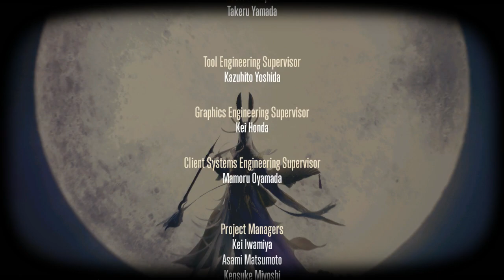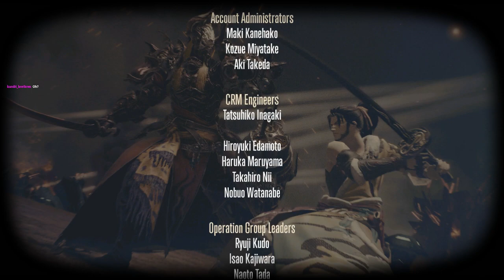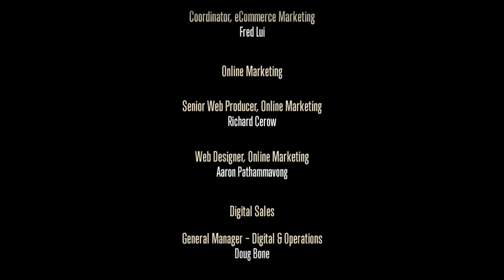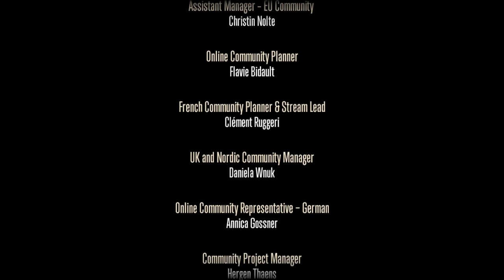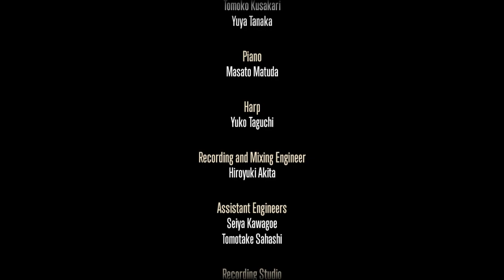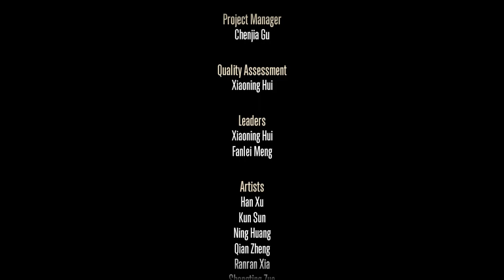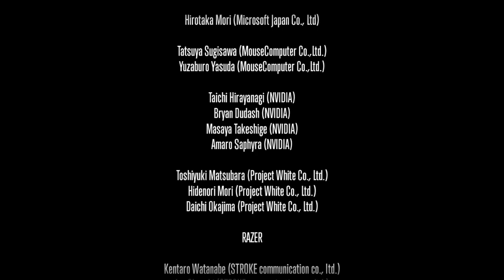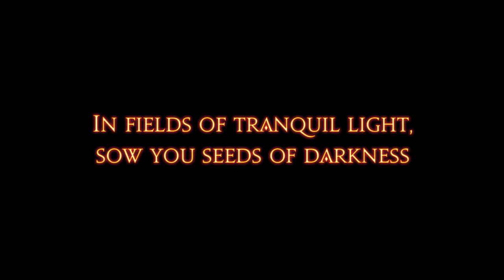Let's Replay FFXIV: Stormblood Part 68 [An Inconvenient Calling]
68:  A Moment's Pause
Story Patch 4.56

Returning to the City-State of Gridania, Evane Jouberault, the Wildwood Elezen seeks to further her knowledge in the arts of Conjury and perhaps even further magical arts as she aids fellow citizens of Eorzea.

After time away from my previous LP of FFXIV, I decided to start fresh with a new character, starting at a different city-state and deciding to focus and play various Disciplines of Magic and see how they play.